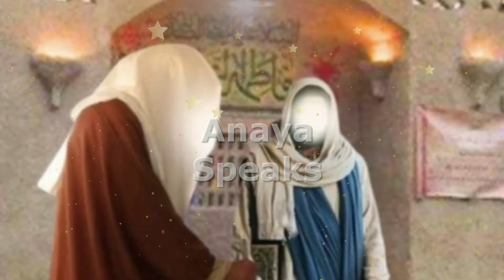Karbala ka Waqia | Imam Hussain Shahadat | Imam Husain Aur Sher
karbala,karbala ka bayan
waqia karbala
waqia e karbala
karbala ke baad ka waqia
imam hussain ka waqia
waqia
karbala ka waqia taqreer
karbala ka waqya
waqia karbala ka kissa
imam hussain
hazrat imam hussain
hussain
imam hussain qawali
imam hussain shahadat
imam
imam hussain movie
imam hussain status
imam hussain qawwali
imam hussain qawwali 2024
imam hussain dard bhari kavvali
hazrat imam hussain aleyhis salam
imam hussain as
imam e hussain
ziarat e imam husain
noha imam hussain
imam hussain noha
imam hussain roza
imam hasan aur hussain ka ghar
imam hussain waqia
abualharis sher ka waqia
who is the lion abualharis
imam hussain and lion abualharis
abu al haris
abul haris
abu alharis lion
abu al haris lion
abual haris nohy
waqia abu al haris
abu al haris shair
abu al harris shar
abu al haris kn tha
abu ul haris
abu haris
waqia abu al harris
abu al harris kon tha
abu al haris ka waqia
abul al haris sher
new waqia abual haris
abul haris sher
abul haris loin
sher abul haris
abul haris lion
waqia abul haris